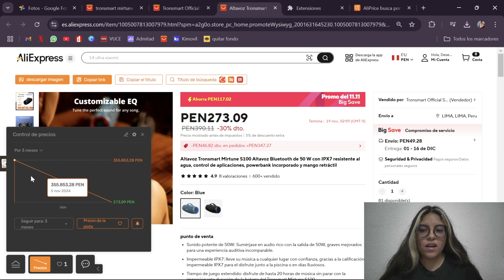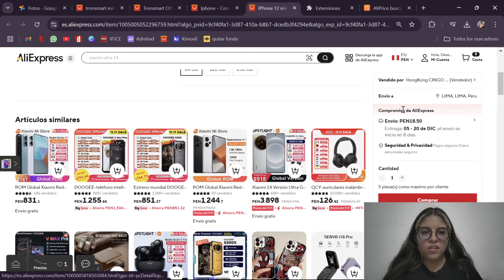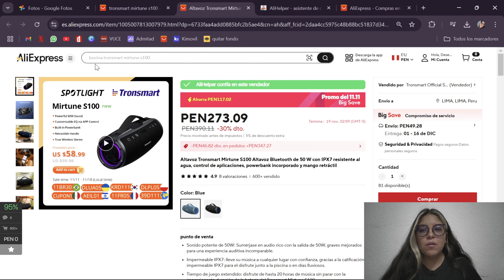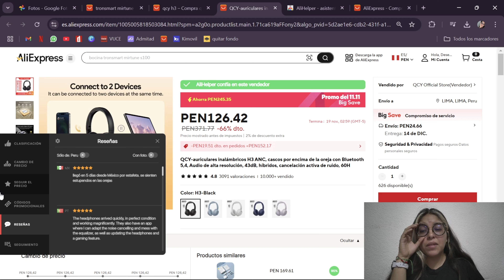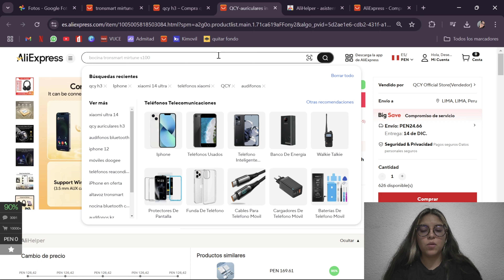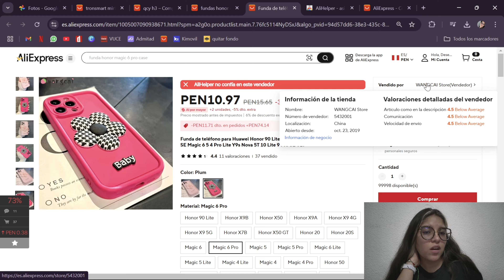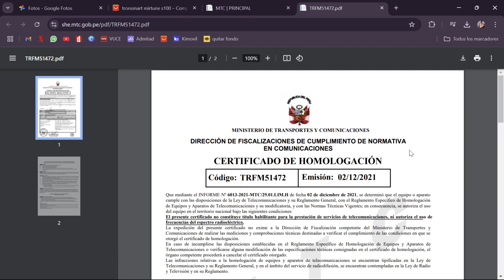GUÍA COMPLETA PARA AHORRAR EN ALIEXPRESS 11.11 (2024)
¡Somos Desencajados!

¿Dónde comprarlo?